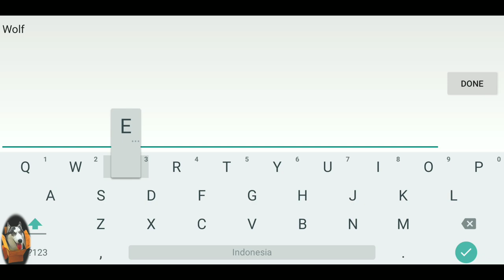Lunas Fate - MMORPG By EyouGame ( Android / IOS )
[Game Features]

★ Graphics and HD Audio
We provide a high quality Graphics and HD Audio in order to provide a amazing experiance to our player during the game. In the meanwhile, 2.5D & 3D view switch randomly depending on different situations.

★Endless Benefits and Free Diamond Rewards
Growth Funds, Diamond Rewards, free VIP, as well as Divine Pet are waiting for players to get!

★ Find your Soulmate
Embark on this romantic adventure, find the one you love. There are special couple dungeon and wedding ring which can increase your stats. You can hold a luxury wedding and the whole server will be your witnesses.

★Lovely Elf
The lovely Elf accompany you to fight for your empire and honor!

★Stylish costumes
With a wealth of costumes at your fingertips, you are free to highlight your personality in the game easily!

★Cool Holy Wings The cool Wings in the game are both decorative and functional. With them, you can fly to anywhere you want!

★ Social system and Entertaining Arena
Players can have fights with each other in well-built scenes and fight against boss to get ultimate gears. A social system allowed player to communicated with each other more effectively.